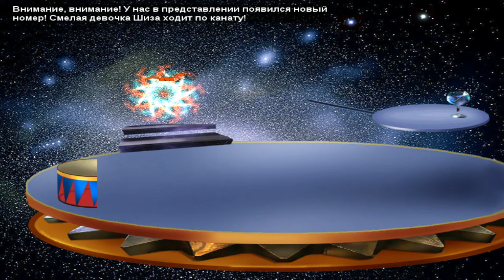Прохождение Игры. Страшилки - Шестое Чувство. #84. Компиляция. Игры Мультики. Подборка. ПК Игры.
Ссылка на видео:
Системные требования: Windows XP/Vista/Win7/8/10
Об игре:
Год выпуска: 2004
Жанр: Квесты
Разработчик: Сатурн+
Издатель: Издатель на России: Бука
Платформа: ПК.
Тип издания: Репак, Лицензия, Пиратка.
Язык интерфейса: Русский.
Язык озвучки: Русский.
Таблэтка: Не требуется
С маленькой девочкой по прозвищу Шиза лучше не связываться и обходить её стороной. Потому что она никого не боится, а её любимая сапёрная лопатка покалечила не один десяток людей, которые это правило проигнорировали. Но в один летний денёк Шиза узнаёт, что её лучший и единственный друг, собака Кутявка, бесследно пропала. Значит, нужно отправляться на поиски, и бедный тот человек, который это похищение устроил. Земля ему пухом.